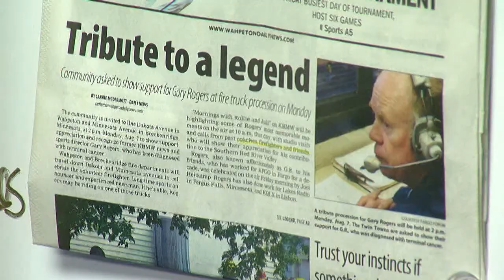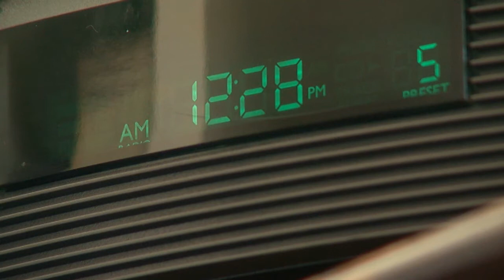The Voice of a Community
Gary Rogers Day
08/07/2017